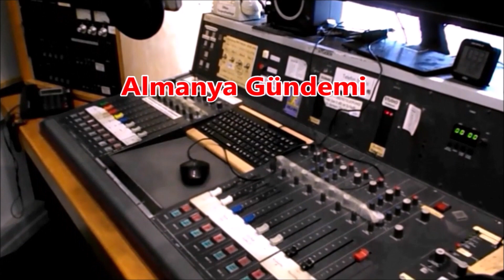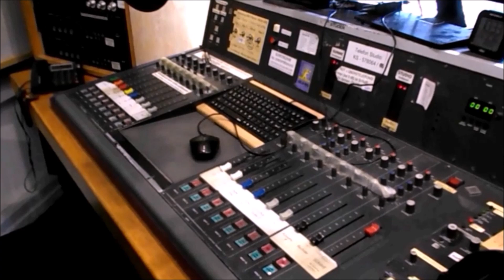Almanya Gündemi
Cinsiyet eşitliği için 131 yıl gerekli: Cinsiyet eşitliğinde Almanya altıncı sıraya yerleşti. "Açık Çin şantajı"; Almanya’nın nüfusu 84,4 milyona yükseldi; Mahkumlara mini ücret anayasaya aykırı; Aşırı sıcaklar ve fırtına tehdidi; Telefonla rapor